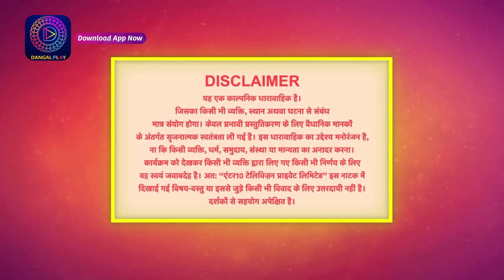Tulsi Humari Badi Sayani | Full Episode 38 | 12 Aug 2024 | Dangal TV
एक तरफ़ ममता तो दूसरी तरफ़ परवरिश है अधूरी,
क्या किस्मत मिटाएगी इन दोनों के बीच की ये दूरी?

तुलसी हमारी बड़ी सयानी नया धारावाहिक | Mon - Sat 7:00 PM Only on Dangal TV

You can watch the Dangal TV channel :
Fastway Channel No: 15
Digena Channel No: 117
Zing Channel No: 119
Tata Play: 177
Sun Channel No : 328